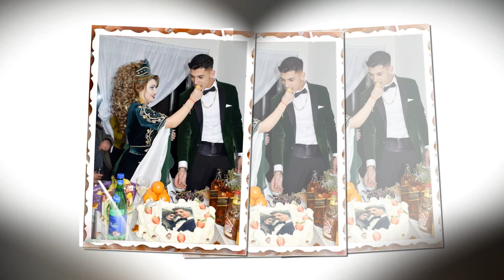Necibenin ve Sebatinin Nişan Töreni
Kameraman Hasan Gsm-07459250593